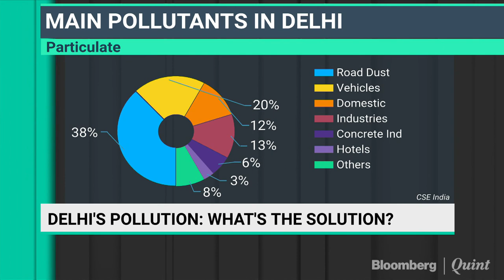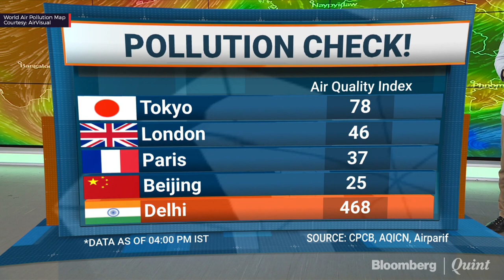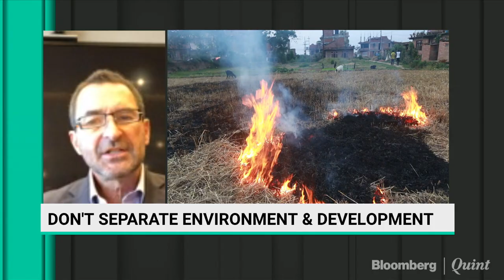What Delhi Can Learn From Other Cities In The World?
Delhi’s pollution crisis: What the national capital can learn from the world’s mega cities
Energy Innovation CEO Hal Harvey speaks to Aayush Ailawadi.